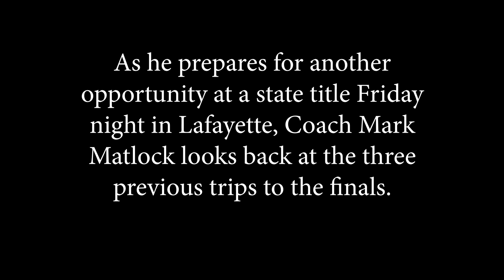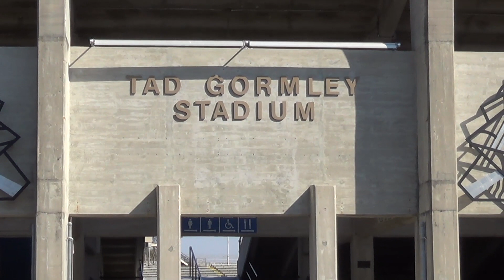Loyola coach Mark Matlock remembers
The Lady Flyers try to do what three previous teams couldn't do in the state finals. A look back at each of the three appearances.